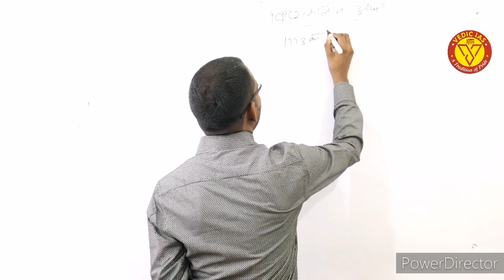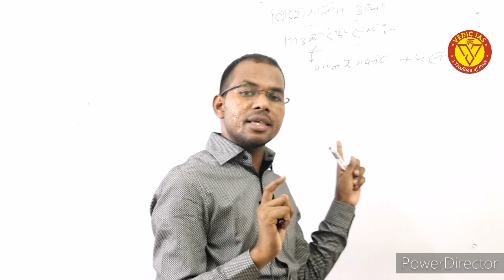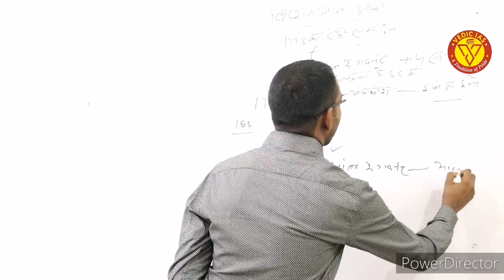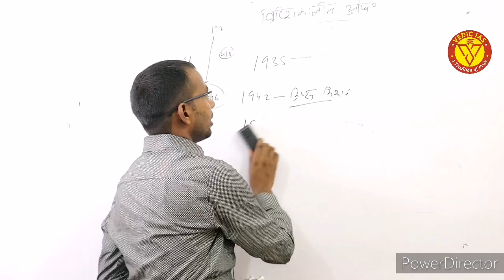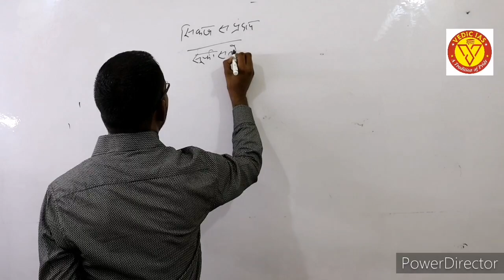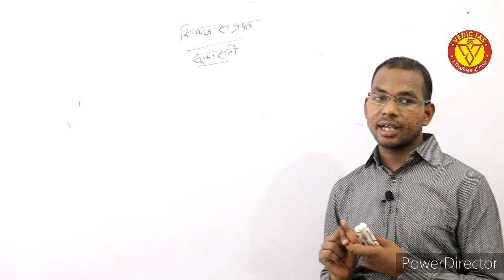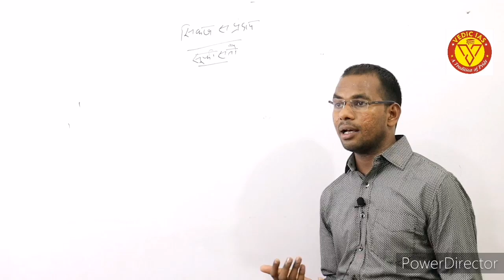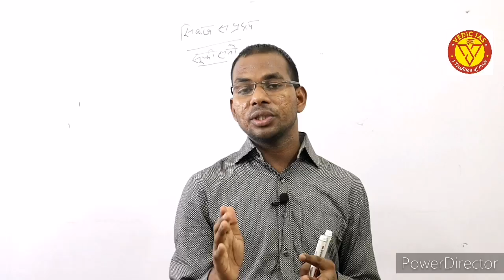आर ओ/ए आर ओ-विशेष